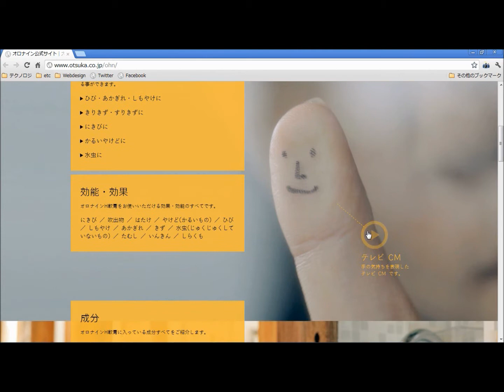オロナイン公式サイト｜大塚製薬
切り傷にはなんとなく「オロナイン」っていう世代なんですが。
さりげない演出がいい感じですねぇ。
派手ではないですが、ブランドイメージとマッチした、味のある演出ですよね。